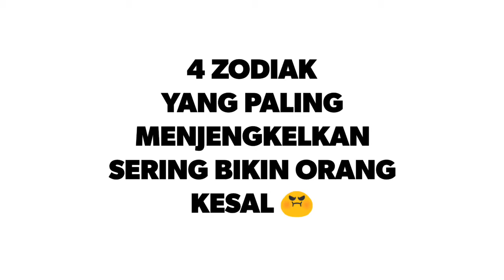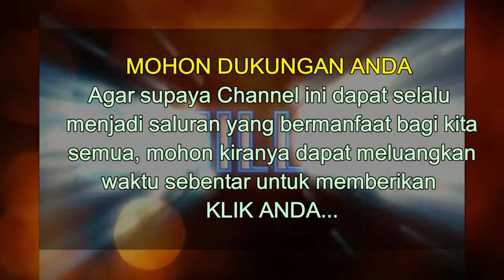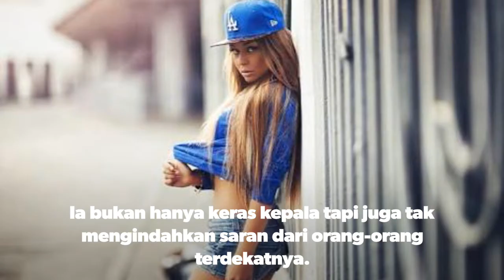4 ZODIAK YANG PALING MENJENGKELKAN